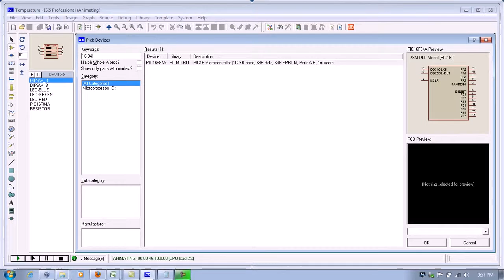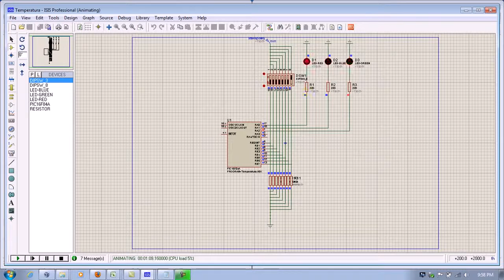Termometro PIC16F84A Assembler MPLAB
Great laptop 2018to buy at a reasonable price:

Windows 10 PRO cheap License Key:

PDF Element, a great cheap and in my opinion, better alternative than adobe acrobat pro:
Please click the link below in order to help me make more videos/por favor dele clic al link de abajo, para ayudarme a seguir haciendo más videos